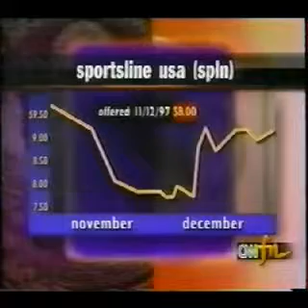1997 12 23 Capital Ideas